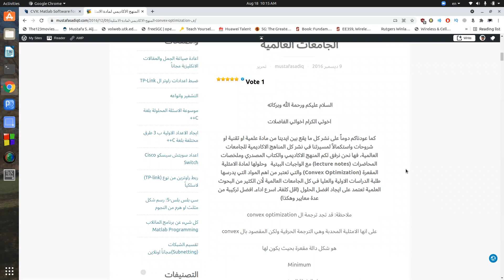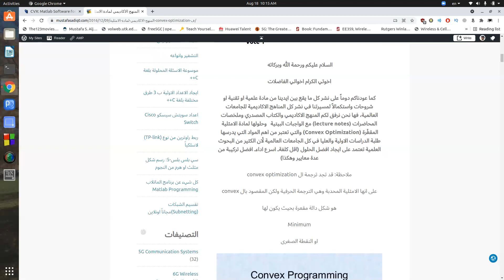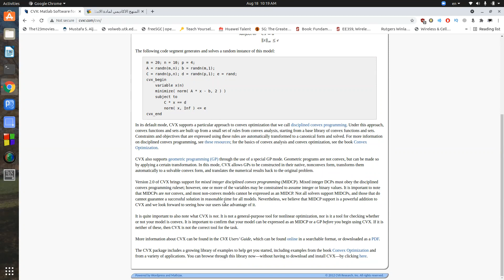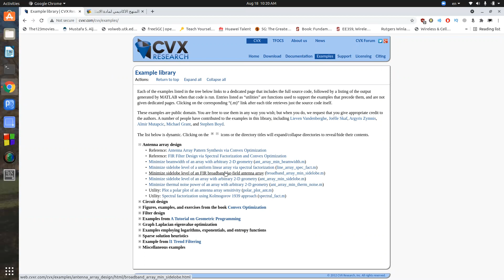Optimization-5: Convex Optimization Course and Software (Free)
يمكن تنزيل المنهج الكامل لل
Convex Optimization
من هنا:

كما يمكن الدخول الى صفحة البرنامج المشروح والخاص بال
Disciplined Convex Programming
من هنا:

بعد تنزيل وتنصيب السوفتوير والدخول الى الماتلاب نقوم بالوصول الى مكان خزن (فك الضغط) للسوفتوير ونكتب الايعازات التالية في كل مرة نريد استخدامه فيها داخل الماتلاب
cvx_setup
ثم
cvx_startup